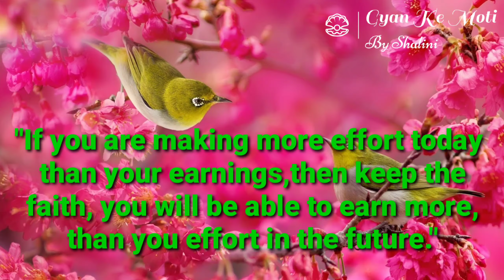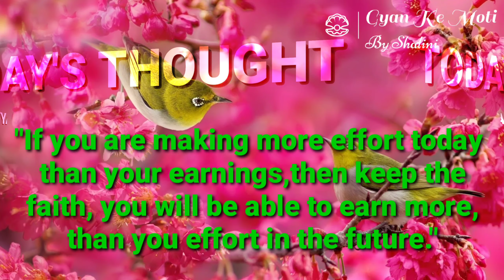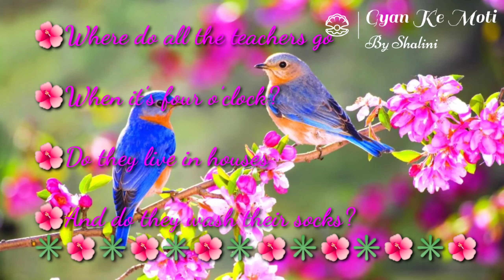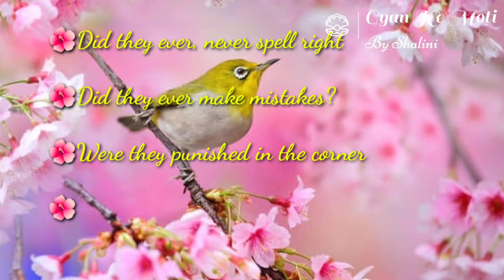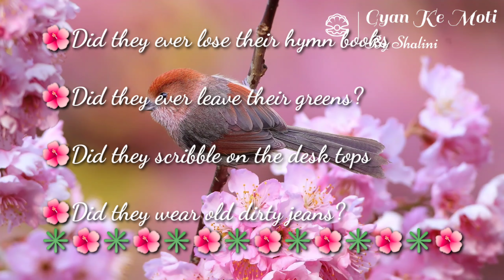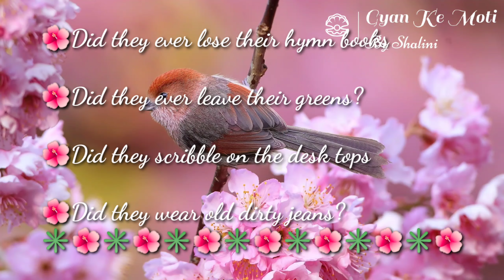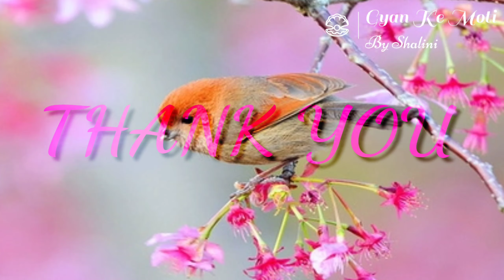|| RAINBOW || CLASS 8 || CHAPTER 9 || WHERE DO ALL THE TEACHERS GO? || READING ||